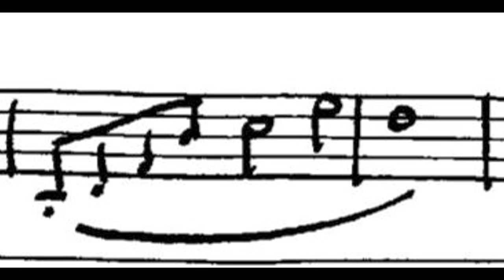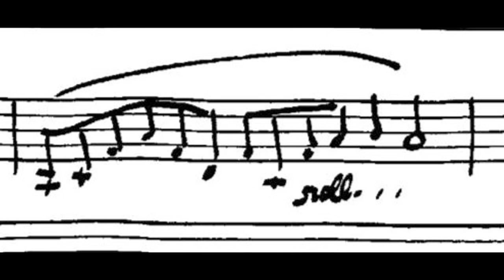costanza bissoli piano piece n 55